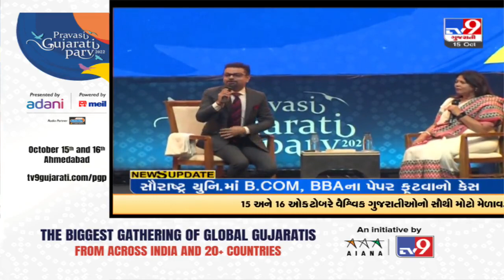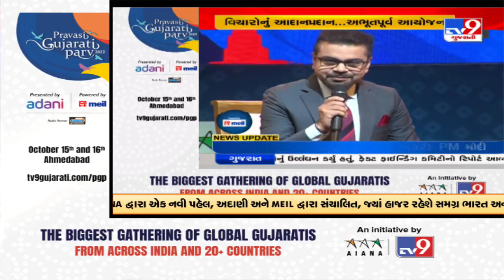Yes, we Indians are truly the creator of the civilization: Union Minister of Ex. Affairs & Culture